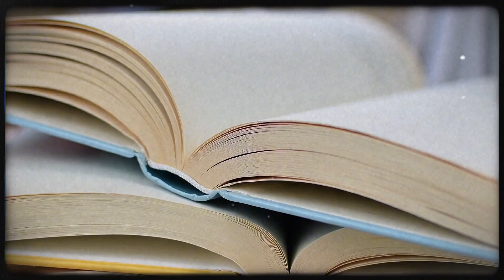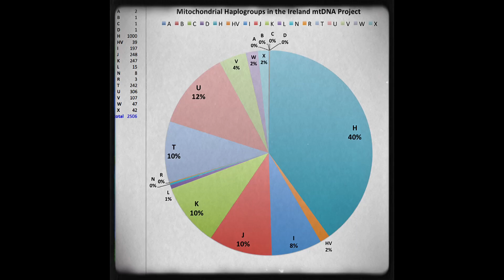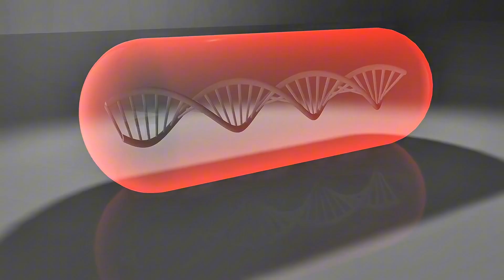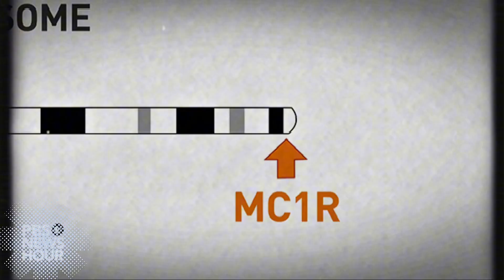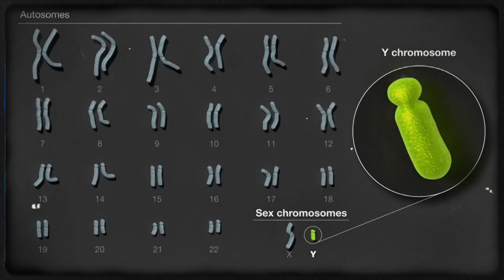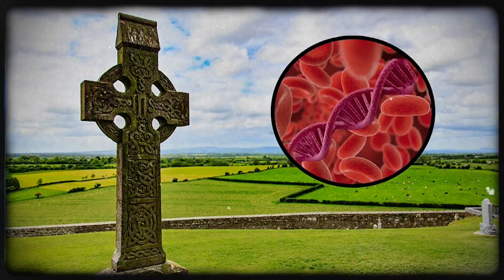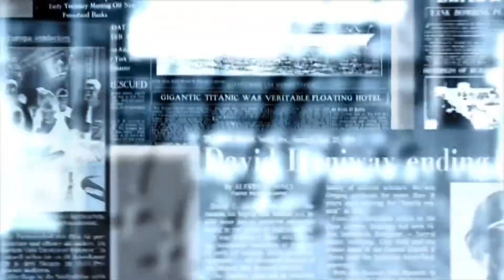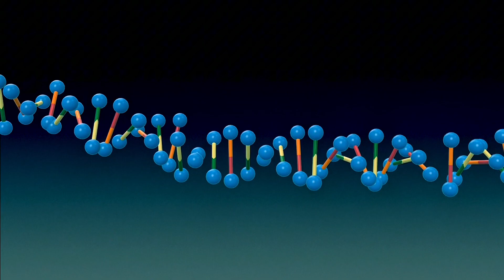The Black Irish DNA: Dark Secrets Behind It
🧬 The Mystery of the Black Irish
Who are the Black Irish—those with dark hair and striking light eyes? This video uncovers over 4,000 years of genetic history, from Ireland’s earliest hunter-gatherers and farmers to the steppe pastoralists who reshaped the population in the Bronze Age.

⚔️ Migrations and Dynasties
We’ll explore the impact of the Bell Beaker migrations, the groundbreaking Rathlin Island DNA discoveries, and the powerful legacy of Gaelic dynasties like the Ui Neill. You’ll see how rare pigmentation traits survived through genetic drift, and why the famous Spanish Armada myth doesn’t match the science.

🌍 Influences Across Time
From Viking raids to Norman rule and Basque connections, Ireland’s story is a tapestry of cultures. Yet, the strongest DNA signatures still trace back to the Bronze Age—most evident today in western Ireland, from Kerry to Cork to Galway.

✨ Join Forgotten Depths
This is the true genetic story of the Black Irish—where history meets science.